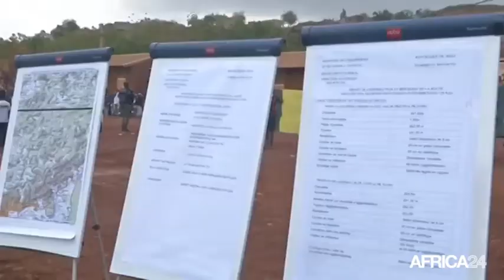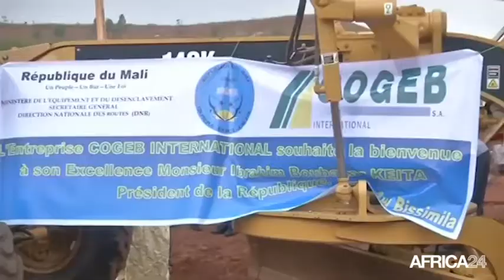Mali, LES PROJETS ROUTIERS PRIORITAIRES 2016-2018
Économie, Désenclaver le Mali, tel est l’objectif affiché par le gouvernement malien. Cinq projets routiers prioritaires 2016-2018 d’un montant de 123 milliards démarrent cette semaine. Le chef de l’Etat a donné le coup d’envoi du lancement des travaux de bitumage de l’axe Banconi - Dialakorodji - Safo - Dabani ce mercredi 03 mai.